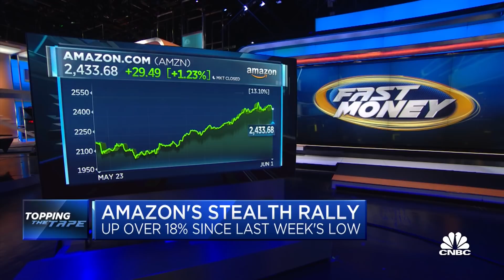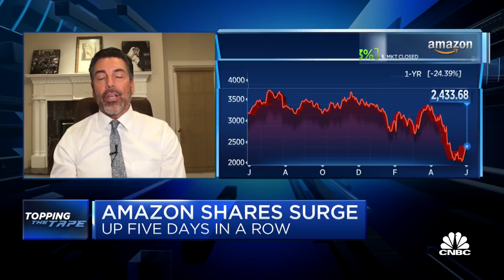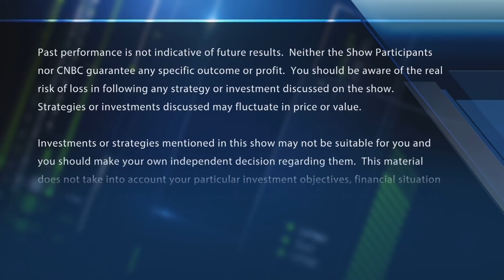Topping the tape: Amazon up 18% since last Tuesday's intraday low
A look at Amazon, which has had five straight days of gains. With CNBC's Melissa Lee and the Fast Money traders, Tim Seymour, Bonawyn Eison, Karen Finerman and Steve Grasso.